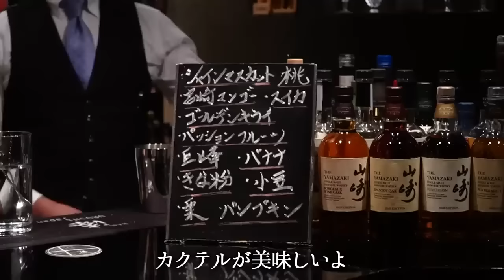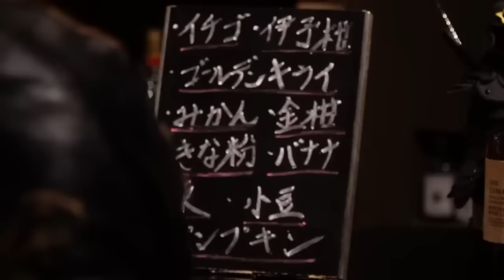【厳選】小沢仁志×超人気芸人たちが飲み＆料理＆修羅場まで！？ここでしか見れない名作選【千原ジュニア｜小峠英二｜かまいたち｜チョコプラ】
今回の総集編は過去の動画の中から特に人気の高い芸人さんとのコラボ・ゲスト企画を
厳選した総集編です！

▶︎小沢仁志愛用のサングラス999.9（フォーナインズ）

▶︎チャンネルへのご質問、
コラボ、タイアップ依頼等はこちらから